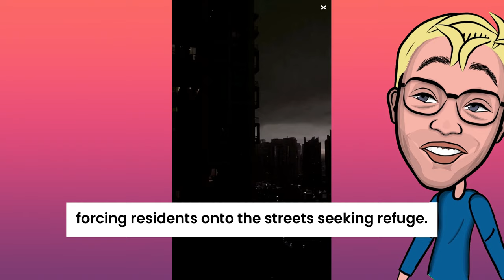Dubai Airport Chaos: Massive Floods Devastate UAE! 🌧️ What Happened?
Watch as Dubai grapples with unprecedented floods, swamping roads and airports! 🚨 Witness the chaos as stranded travelers and submerged cars paint a picture of disaster. Stay informed on the latest updates and aftermath of this extreme weather event!